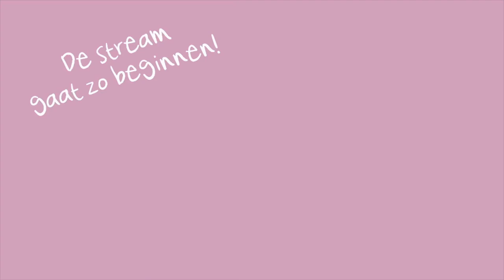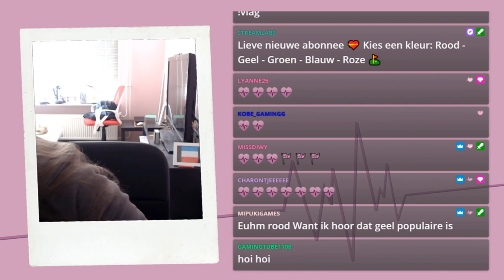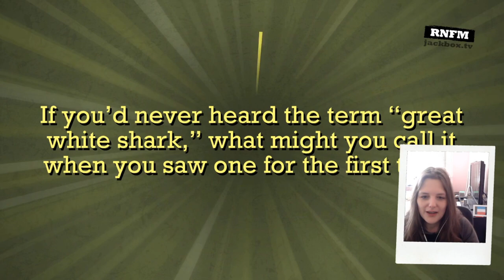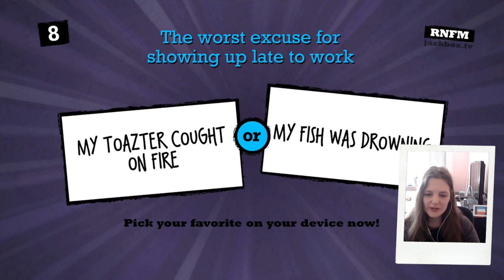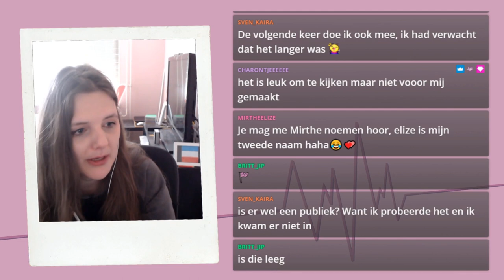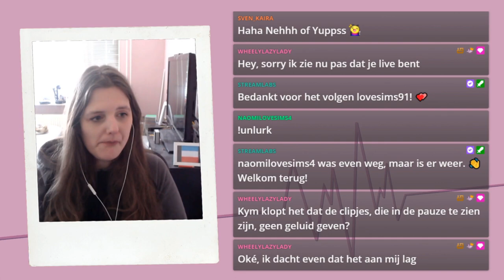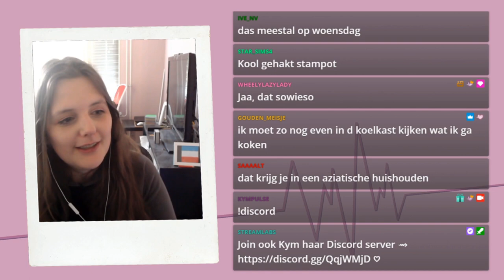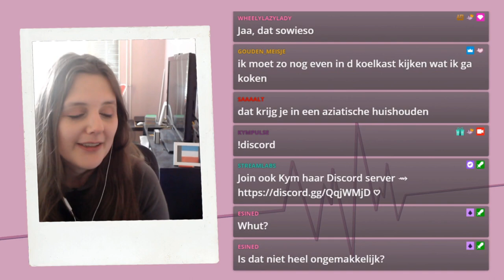Combistream 💞 Quiplash + Splatoon 2 ♦ Twitch Livestream ♡ 94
➛Deze stream was live op Twitch op 5 mei 2021.

Hallo YouTube! In deze stream 2 games. Eerst ben ik met kijkers Quiplash gaan spelen. Dat is iets wat ik in de vorige stream al wilde, maar toen niet genoeg deelnemers hadden. Daarna lekker verf gaan schieten in Splatoon 2.